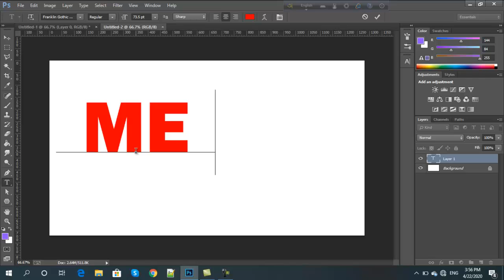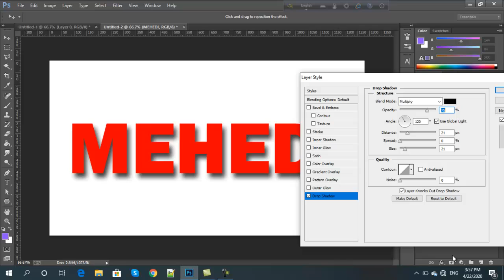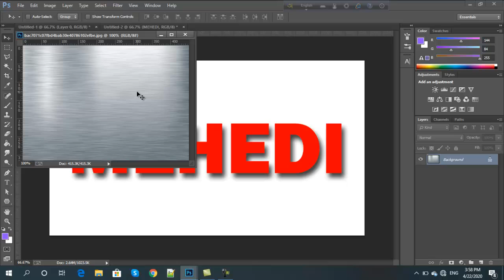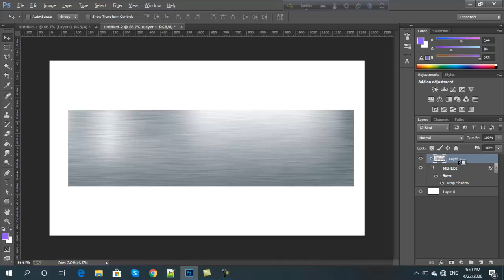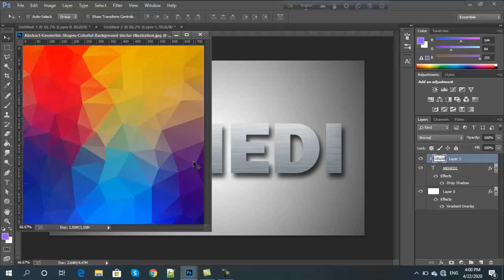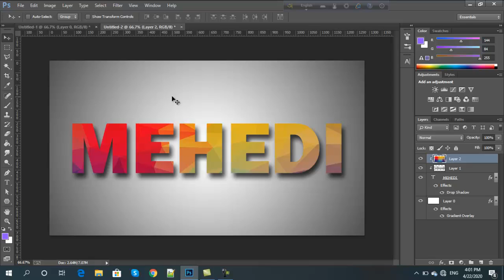photoshop text effects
Hello dear,
In this video, I will show you how to make photoshop text effects. Text effects in photoshop are very easy. Here are the effects in photoshop.